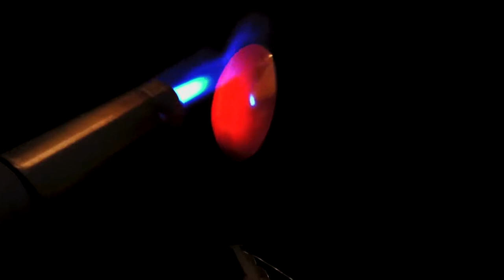AWESOME LIFE HACKS! DIY! Do it yourself -OUR E BRIDGE-Please subscribe Technical eGuruji